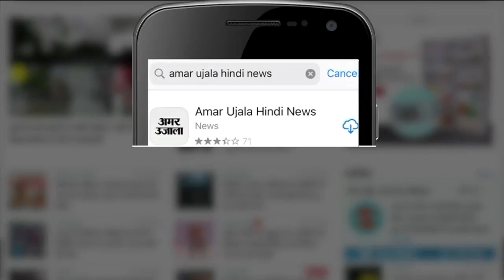UP Election 2022: योगी के काम से खुश फिरोजाबाद की जनता | Firozabad Public Opinion on Yogi Government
Firozabad की जनता Yogi Government में सुरक्षा को लेकर बेहद खुश है। लोगों ने कहा कि अब रात को निकलने में डर नहीं लगता। महंगाई और बेरोजगारी को लेकर लोगों में गुस्सा भी दिखा। Firozabad Public Happy With Security